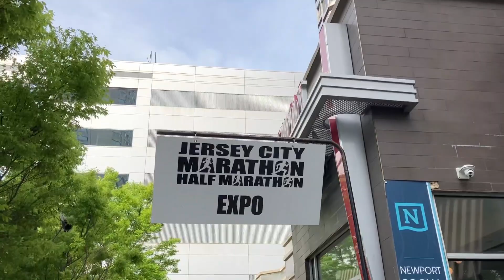2023 Jersey City Marathon: My return to running a marathon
New year, new age, new chapters, right? A short vlog on my personal journey of training and returning to my first marathon in four years. I signed up for the Jersey City Marathon, which took place on April 2023.

Background on the Boston Marathon. What makes that so special? The Boston Marathon is one of the Five World Major Marathons that is considered "most exclusive" because of the requirements a runner needs to have just to apply for a ballot entry. Not even guaranteed. The race is considered the "Olympics for recreational runners."

Credits:
2019 NYC Marathon Photos & Finish Line Video and 2023 Jersey City Marathon Race Photos: MarathonFoto